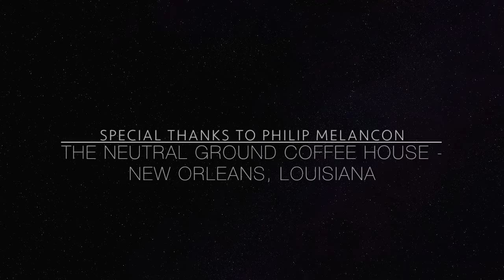Brookfield Showcase in New Orleans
January 2020. We went to the Folk Alliance International Conference in New Orleans We were all so excited for the fun we would all have making music in 2020. All songs written by Fredrick Brooks.